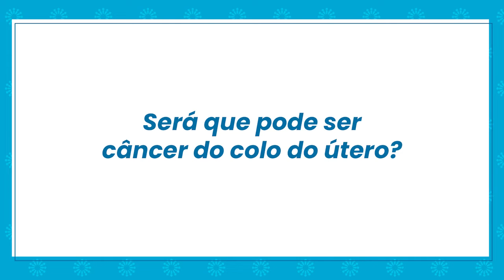Será que pode ser câncer de colo do útero? | Dr. Responde #53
Será que pode ser câncer de colo do útero? A oncologista Angélica Nogueira explica a diferença entre os cânceres do útero e do colo do útero, além disso, cita os sinais e sintomas do câncer de colo do útero.

Para mais informações sobre Câncer de Colo do Útero, acesse nosso portal

Fale com o Oncoguia.
Apoio e orientação 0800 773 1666

00:00 - Introdução
00:05 - Câncer do útero ou câncer do colo do útero?
00:12 - Sobre câncer do colo do útero
00:20 - Causa
00:34 - Sinais e sintomas